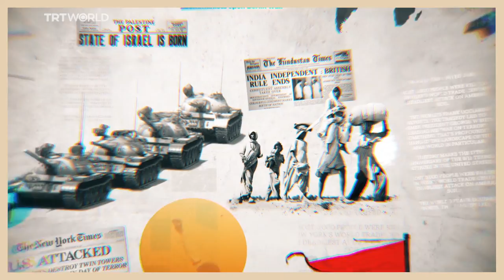Counting the cost of a decade of war in Syria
On the 10th anniversary of Syria's uprising, almost half of the country's pre-war population is living away from home. The destruction caused by a decade of civil war has led to some irreversible damage.